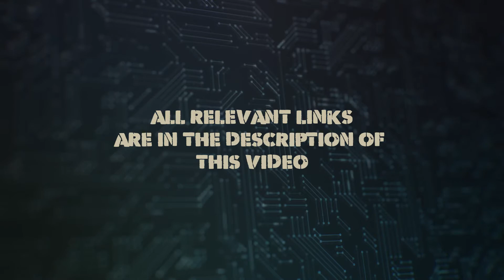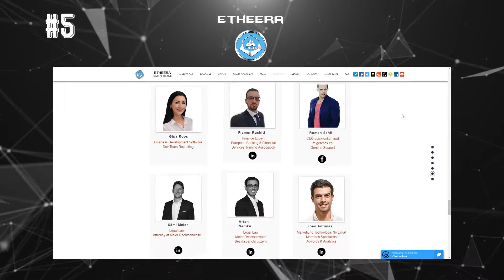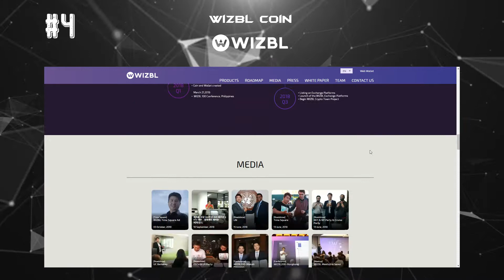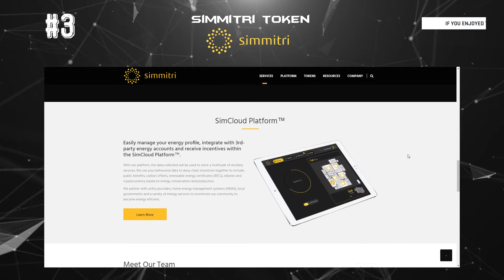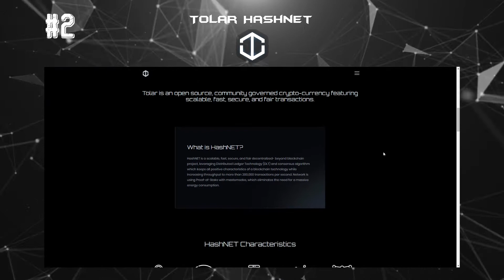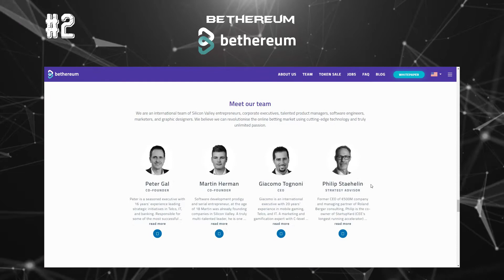Newest coins added on Coinmarketcap - 09 oct. 2018 | TOP 5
In this video, we are looking at the top 5 newest coins added on coinmarketcap in the last week. The coins featured in this video were curated from a list of 35 coins that were added to coinmarketcap in the last week. Here are the coins featured in this video :